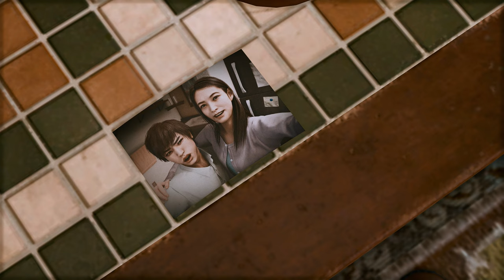Does Kaito Have a Son? | Kaito Files Walkthrough #2 (No Commentary | 4K) Lost Judgment DLC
Chapter 1: What Goes Around